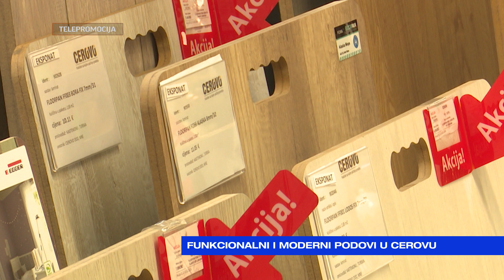JUTARNJI PROGRAM _ TV PRILOG- VRATA PODOVI